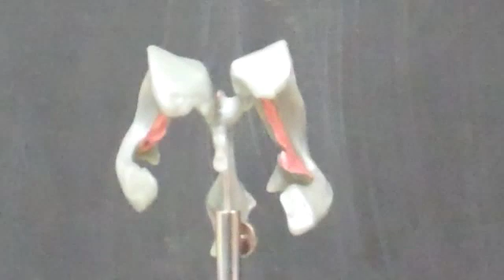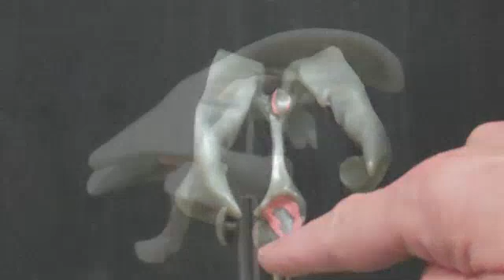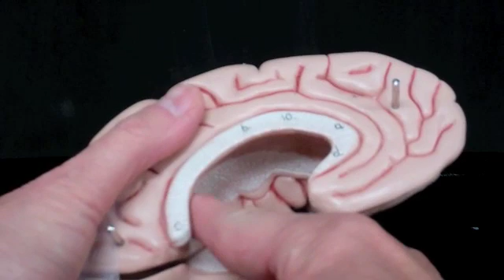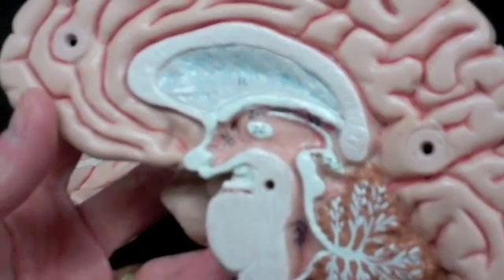ventricles of the brain, part 1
ventricles of brain